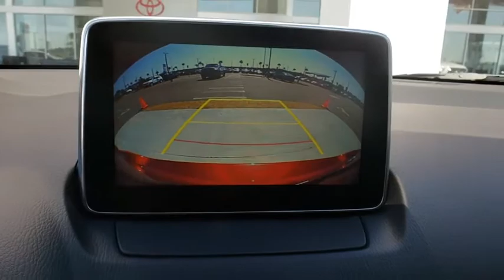2018 Toyota Yaris iA Davenport, Celebration, Kissimmee, Lakeland, Sebring, FL JY325764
New 2018 Toyota Yaris iA available in Davenport, Florida at Miracle Toyota. Servicing the Celebration, Kissimmee, Lakeland, Sebring, FL area.
2018 Toyota Yaris iA Base - Stock#: JY325764 - VIN#: 3MYDLBYV4JY325764

Miracle Toyota
37048 US-27

2018 Toyota Yaris iA 1.5L DOHC Includes the Remainder of the Factory Warranty. Factory MSRP: $18,213 40/32 Highway/City MPG